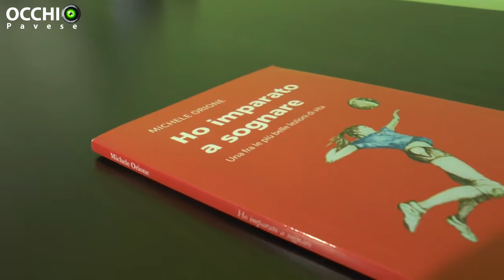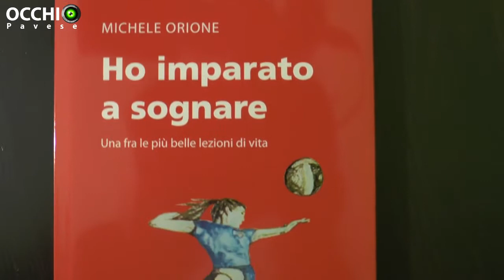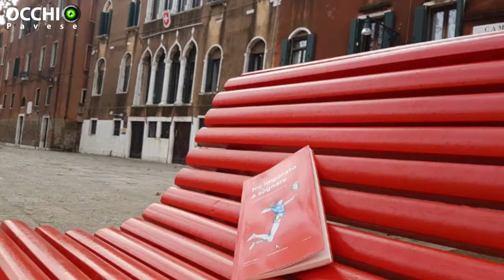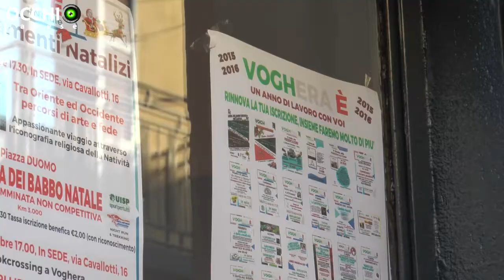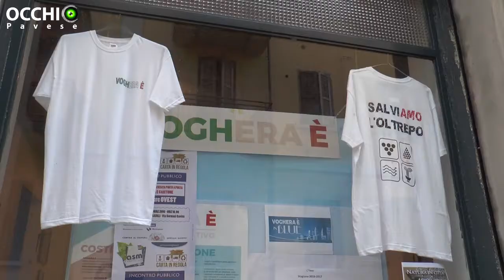Voghera È celebra il successo di "Ho imparato a sognare": intervista all'autore Michele Orione